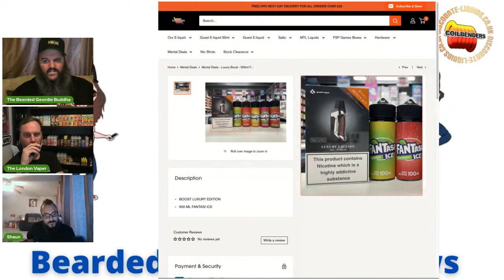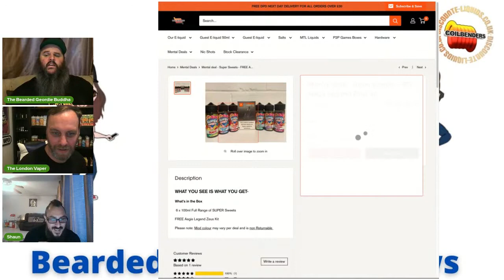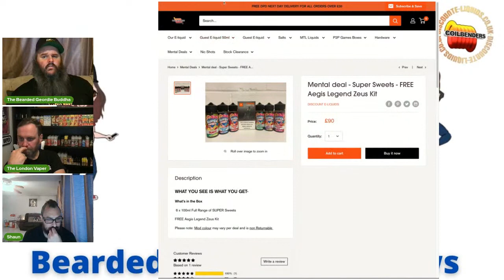The Bearded Brothers final thoughts on the Geek Vape Boost Plus and LE Kits